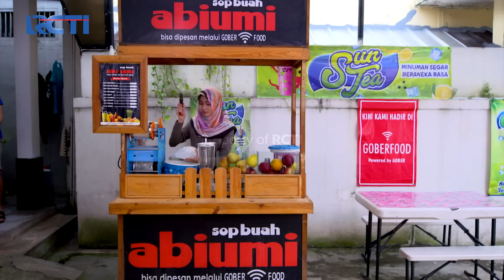Kocak Banget Tisna Meragain Ke Ojaknya - TUKANG OJEK PENGKOLAN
Tisna sampe segitunya buat meragain ngerawat Anton karna ditinggal Yuli kerja.

"MOTIONPOINTS SPEKTAKULER!
Ada saldo poin gratis total miliaran Rupiah cuman buat kamu!

Masukkan Kode Referensi: GRATISPOIN

Priode hingga 30 September 2022